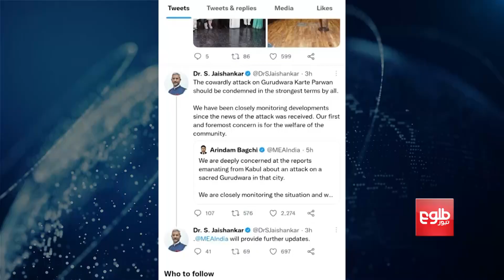کابل کې د سیکهانو پر عبادت ځای د برید په وړاندې غبرګونونه